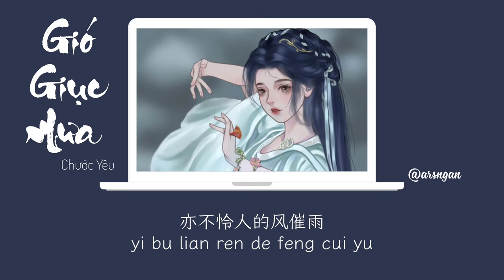Gió Giục Mưa 风催雨 - Chước Yêu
天欲暗阳还未向西
Tian yu an yang hai wei xiang xi
趁着风偶遇一场雨
chenzhe feng ouyu yi chang yu
落身上不躲不偏不倚
luo shenshang bu duo bupian bu yi
云雨间何来何去
yunyu jian he lai he qu

趁思念寻那场初遇
chen sinian xun na chang chu yu
飞花沾满地博一腔痛惜
feihua zhan man di bo yi qiang tongxi
碎的雨目送尘芳去
sui de yu musong chen fang qu
再难聚泪无声无息
zai nan ju lei wusheng wu xi
望尽那几许回眸余光里
wang jin na jixu huimou yu guangli
三寸笔写不尽思绪
san cun bi xie bu jin sixu
睡不醒与你再无朝夕
shui bu xing yu ni zai wu zhaoxi
愁生天际雨落时
chou sheng tianji yu luo shi

又想起撑伞过桥底
you xiangqi cheng sanguo qiao di
偏偏念你声声别离
pianpian nian ni sheng sheng bieli
凄凄惨惨戚戚
qi qican can qi qi
一点残红欲接雨
yidian can hong yu jie yu
听一曲相思赋予了你
ting yi qu xiangsi fuyule ni

路无净泥雨落后
lu wu jing ni yu luohou
他双袖皆沾了雨
ta shuang xiu jie zhanle yu
偏偏记你微微好忆
pianpian ji ni weiwei hao yi
冷冷清清孤倚
leng lengqingqing gu yi
高楼风也清静
gaolou feng ye qingjing
亦不怜人的风催雨
yi bu lian ren de feng cui yu